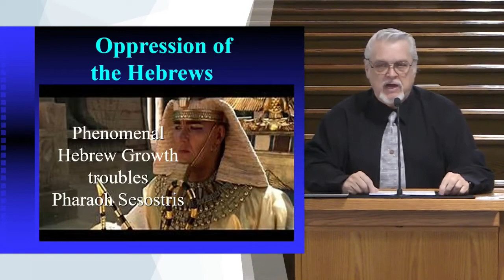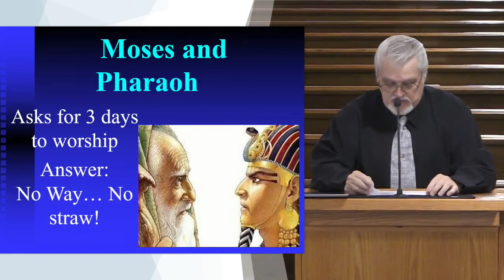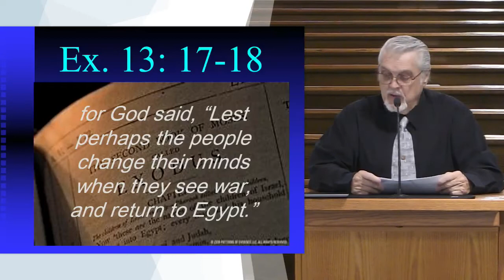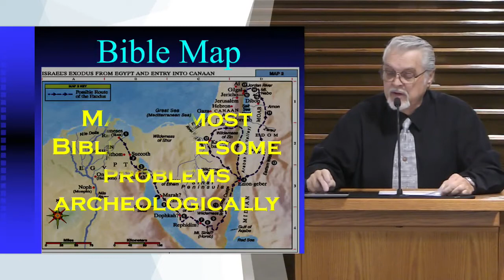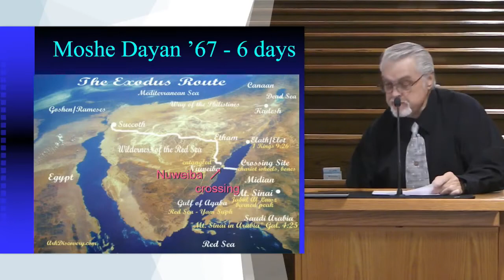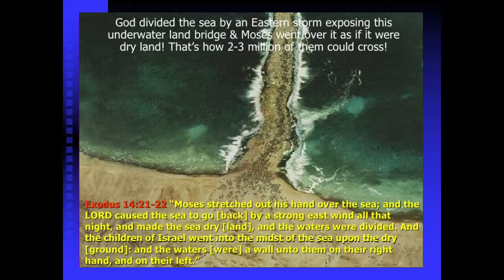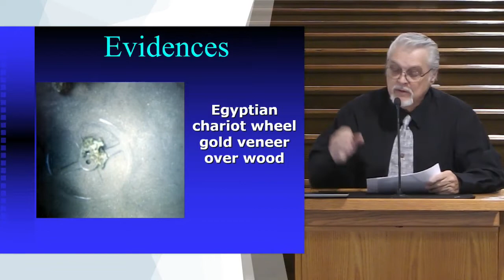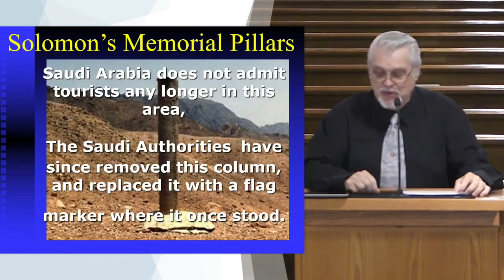Tabernacle Biography - #3 - Bob Chilton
Bible Class: Tabernacle Biography with Bob Chilton, 9:30am
The worship service will follow directly after class.